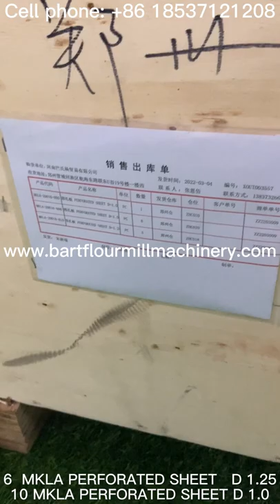Nigerian customer buy flour machinery spare parts 16 pieces BUHLER MKLA PERFORATED SHEET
Nigerian customer buy flour machinery spare parts 16 pieces BUHLER factory made MKLA PERFORATED SHEET
Of which 10 tablets BUHLER MKLA PERFORATED SHEET D 1.0
6 BUHLER MKLA PERFORATED SHEET D1.25
Our company sells spare parts for flour mills provided by BUHLER factories. The price is cheaper than that of BUHLER factories in various countries.